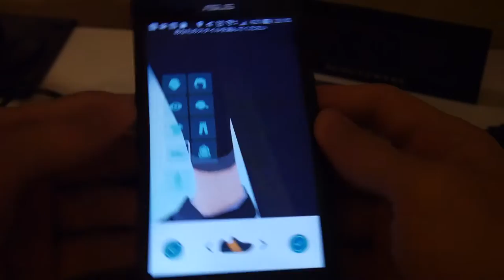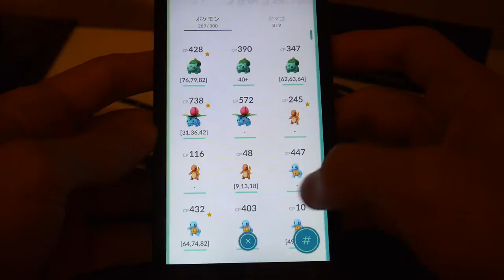[Pokemon GO] Compass controlled fitting room character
I don't even know what to write here anymore ... game's broken.